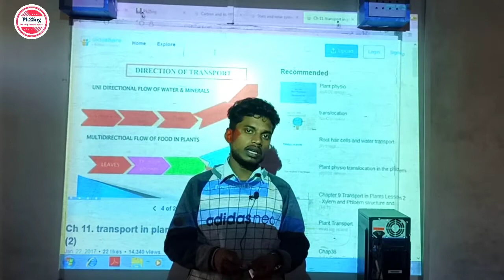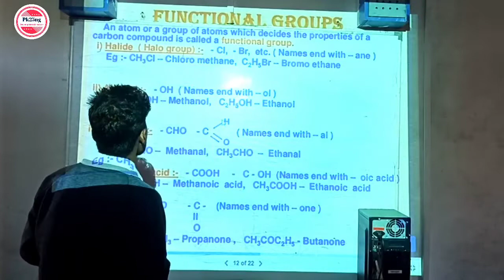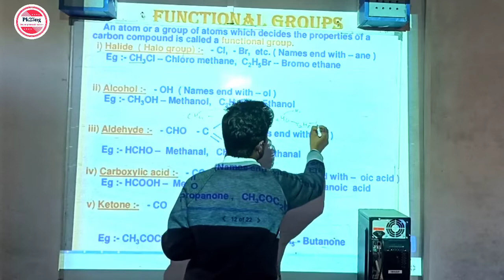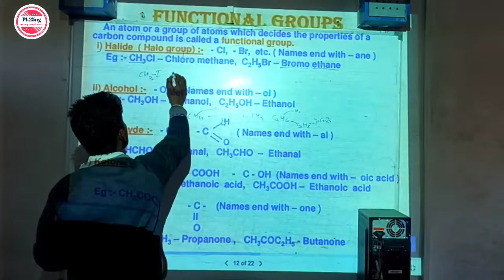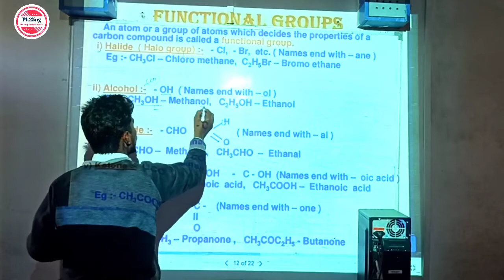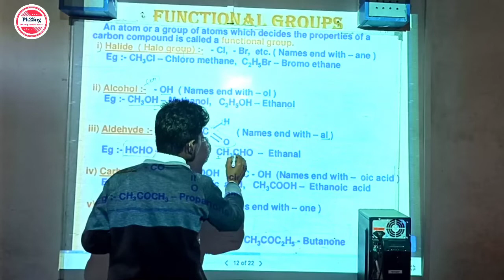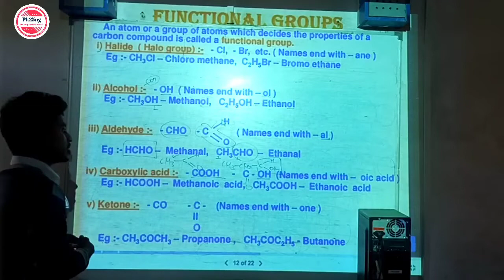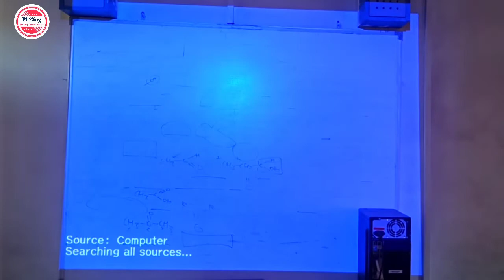Carbon and compounds part 2nd II SCIENCE II Revision ii by Prabhat sir PGT BIOLOGY TEACHER II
Admin
                                                                       Pk25ng

Science
Everyday evening 7:00PM
Class 09  --8:00pm
Class 7 8:30pm
Class 6 9:00pm